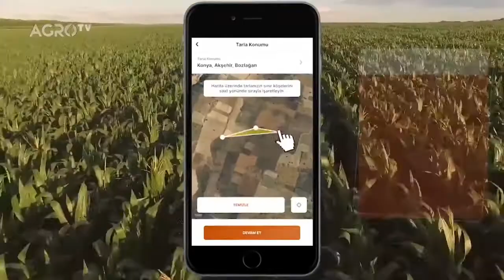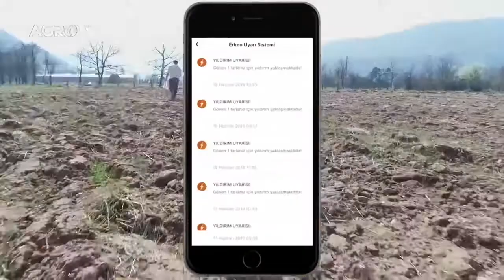Başkanımız Yaşar Üzümcü, Agro TV "Günaydın" Programı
Yönetim Kurulu Başkanımız Yaşar Üzümcü, Agro TV de yayınlanan "Günaydın" Programı'na katılarak "Taklit ve Tağşiş" konusunda Odamız görüş ve düşüncelerini iletmiştir.